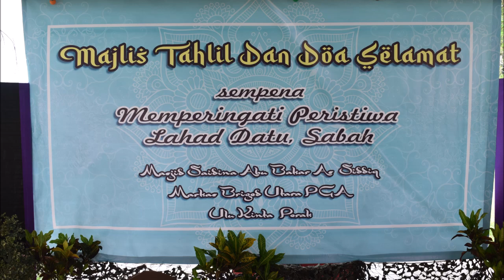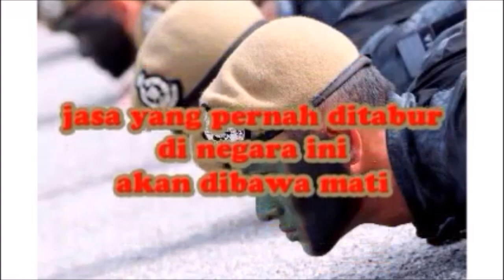MAJLIS TAHLIL 2021